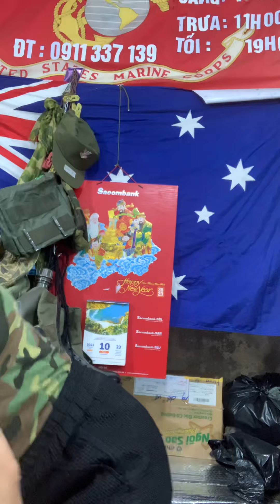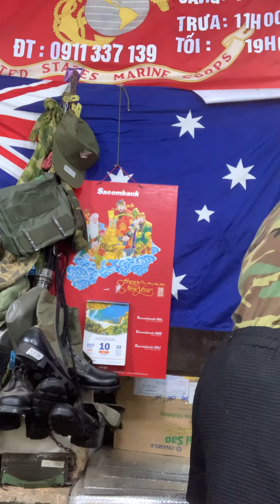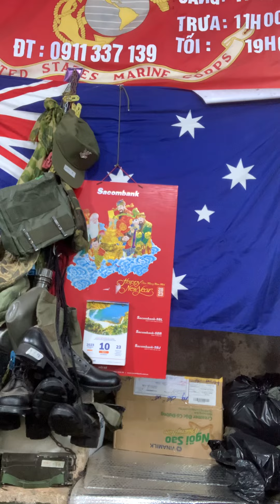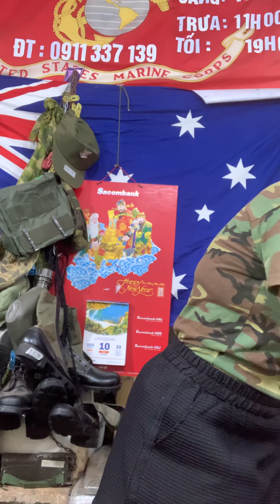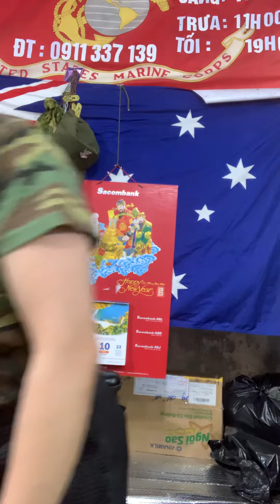Áo M65 samac 7 màu -trưa 10/6@Tram-139